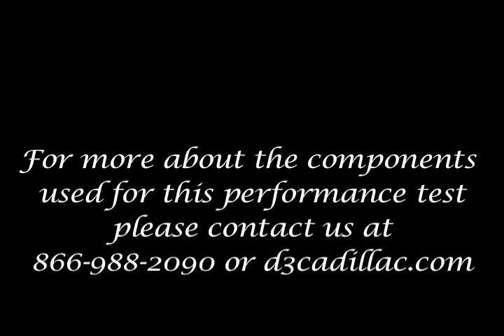2008 Cadillac CTS Road Racing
This 2008 Cadillac CTS was built in just a few days. It was tested by Road & Track Magazine. Check out the November 2008 issue for full details on the comparison testing. This car will out brake most production cars, including the new Skyline GTR!! This little 3.6 V6 performed great on the racetrack and looks much better than factory with the additional roof spoiler and trunk spoiler.